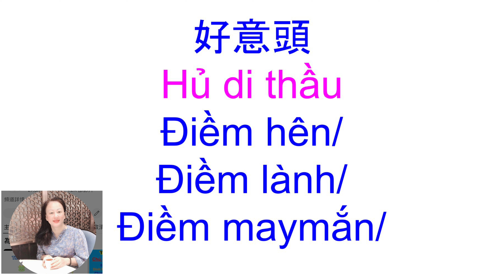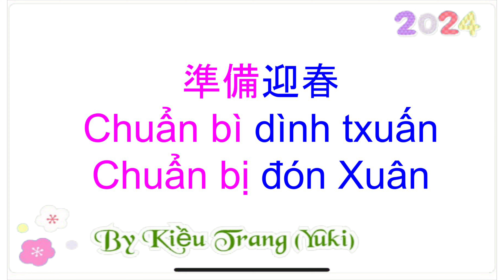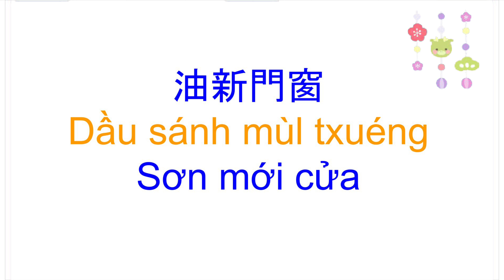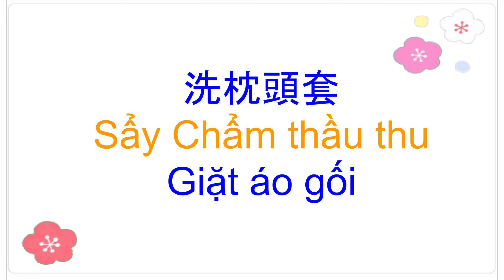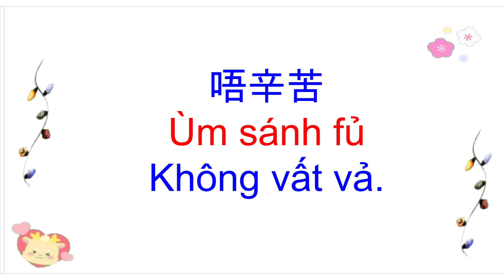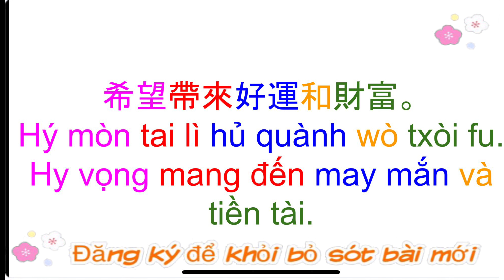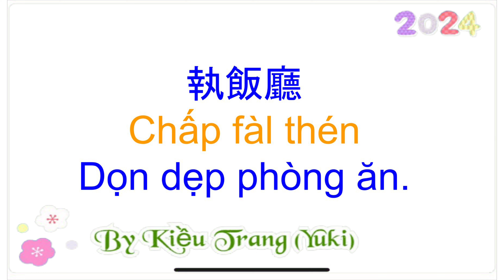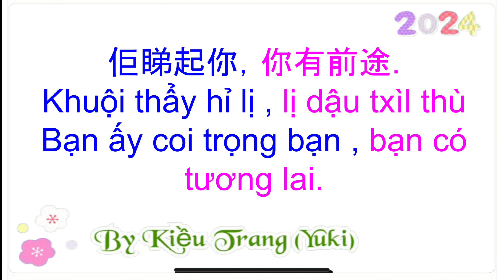Thông thả học tiếng Quảng Đông bài 861: 55 câu TỔNG VỆ SINH NHÀ ăn Tết/ ￼￼￼大掃除